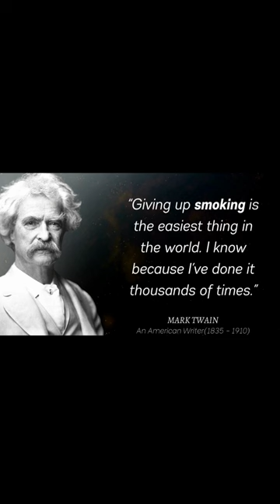Mark Twain's Quotes Part 22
American writer, publisher, humorist, and lecturer Samuel Langhorne Clemens, better known by his pen as Mark Twain, was also an entrepreneur and publisher. William Faulkner referred to him as "the father of American literature" and praised him as the "best humorist the United States has produced."